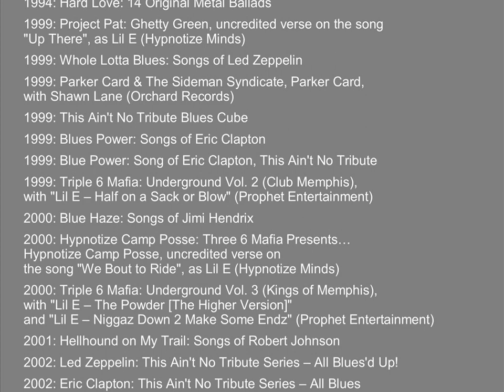Eric Gales Discography and Sample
Deep blues virtuosity.